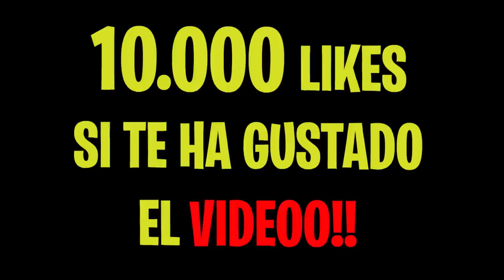El NIÑO POBRE encuentra una NOVIA POBRE...!!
Por fin gustavito! El NIÑO POBRE encuentra una NOVIA POBRE...!!

Esto son partidas privadas de fortnite con premios.En este video nuestro niño pobre encuentra una novia pobre